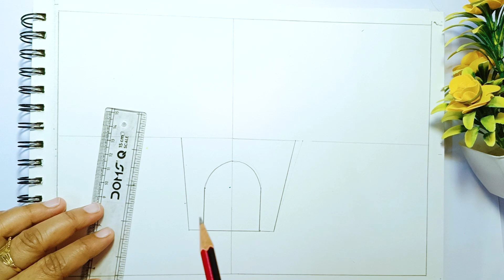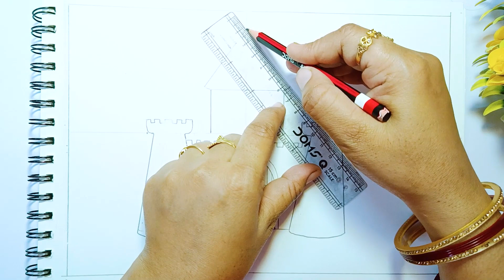How to Draw A Castle For Beginners Step By Step, Castle Drawing For Kids